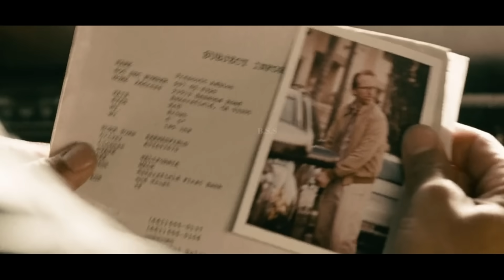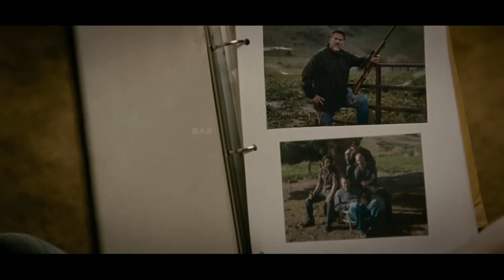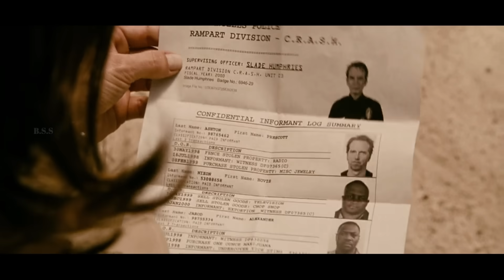A Man Wants to Take Revenge after Bank Robbery